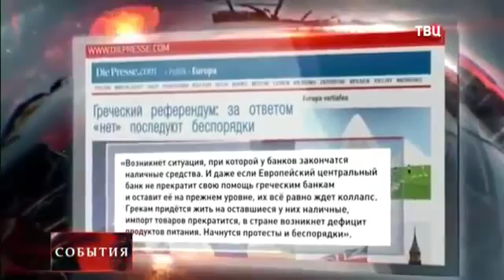Митинг народа,стало ещё хуже,новая волна мобилизации, Новости Украины,России Сегодня